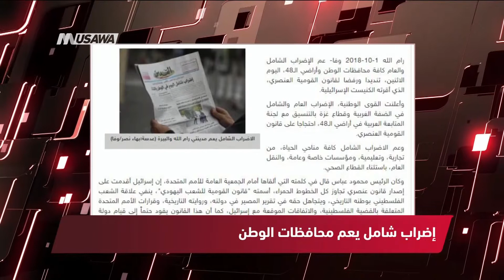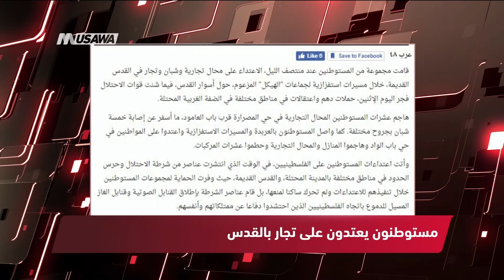شبكة أجيال الإذاعية : إسبانيا تُعلن عن دعم مالي إضافي للأونروا،مترو الصحافة،1-10-2018،قناة مساواة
فقرة ضمن برنامج مترو_الصحافة ليوم 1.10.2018 وتناولت عناوين الصحافة الفلسطينية والاسرائيلية:

1 - وفا: إضراب شامل يعم محافظات الوطن
2 - موقع بكرا : انطلاق فعاليّات احياء الذكرى الـ18 لإنتفاضة القدس والأقصى
3 - عرب 48 : مستوطنون يعتدون على تجار بالقدس اعتقالات ومواجهات بالضفة
4 - شبكة أجيال الإذاعية : إسبانيا تُعلن عن دعم مالي إضافي للأونروا
5 - هارس : إضراب اليوم ضد قانون القومية أيضًا
6 - واي نت : العثور على بالون حارق في موديعين

Downlink frequency -  الترد :
12645 MHZ

Polarity  - الاستقطاب:
Horizontal

Symb.Rate - معدل الترميز:
27.500  MS/s

FEC - تصحيح الخطأ :

5/6

DL: 11958 H
SR: 27500
FEC: 5/6

48_#
‫#‏فلسطين_٤٨‬
‫#‏فلسطين_48‬
‪falasteen_48#‎‬
‫#‏عرب_٤٨
‪‎arab_48#‬
‫#‏تواصل‬
‫#‏اكسر_حصارك‬
‫#‏بلشنا_نرجع‬
‫#‏شعب_واحد‬
 ‪#‎mosawah‬
‪#‎Equality‬
‪#‎égalité‬
‫#‏مساواة‬
‫#‏حق‬
‫#‏عدالة‬
‫#‏تساوٍ‬
‫#‏تعادل‬
‫#‏تماثل‬
‫#‏تسوية‬
‫#‏معادلة‬